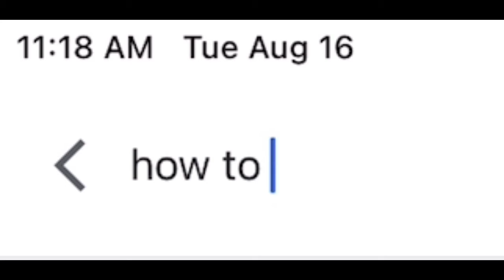Mario 64 bloopers: Mario tries meditation